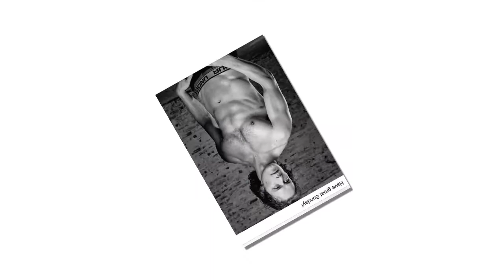‘Outlander’ Sam Heughan set up the company after he shot the first season of the Starz drama